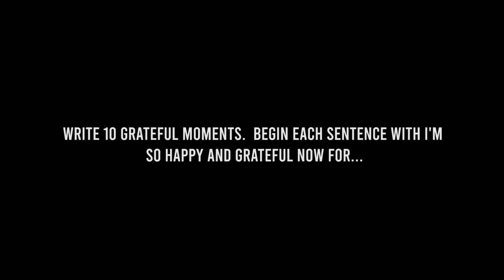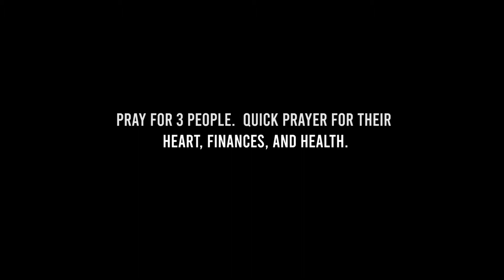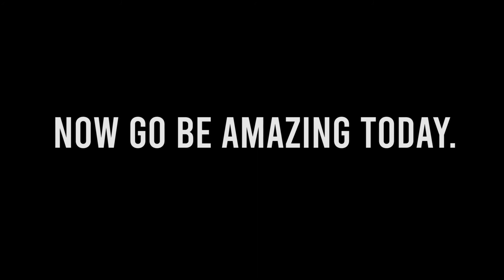Morning Secrets with Lorie Woodruff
How you do ANYTHING is how you EVERYTHING...

Read that again and start your mornings in a NEW way!

Video by:  Ayo Mafema